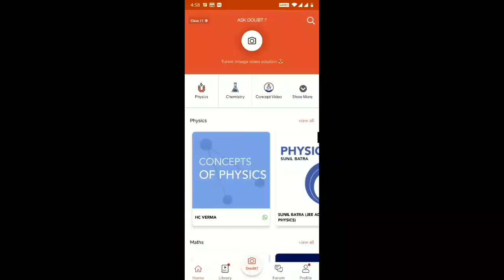How to draw Realistic eyes of old woman /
⬆️⬆️⬆️ jaldi jao or dekho😍❤

solution :D
Daily Video Lectures
Join Today
More Features
1) Saari important books milengi solved video solutions ke saath
2) Previous year papers, Important PDFs, Question Bank
3) Tips,Tricks & Concept Videos Topic wise
4) Mock Tests, Quiz,Daily Contests
5) India's biggest student's community & much more

🅰️[Amazon]~

[ Flipkard ]~

drawing
realistic
realistic eye drawing
eye drawing
realistic drawing
pencil drawing
drawing tutorial
hyper-realistic drawing of an old woman
realistic eye
old face drawing
eye
photo realsitic eye pencil sketch of old man eye
realistic eye drawing tutorial
old woman
how to paint a realistic eye
face drawing
how to draw an eye
speed drawing
realistic art
drawing videos
pencil sketch drawing
drawing tutorials